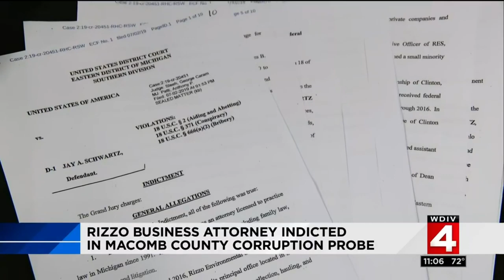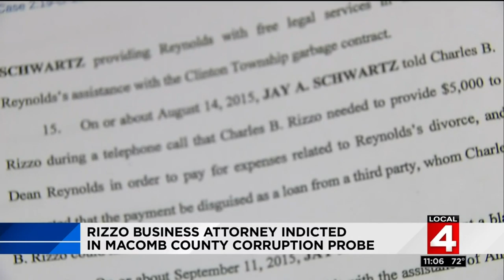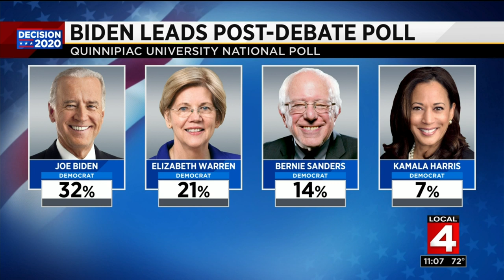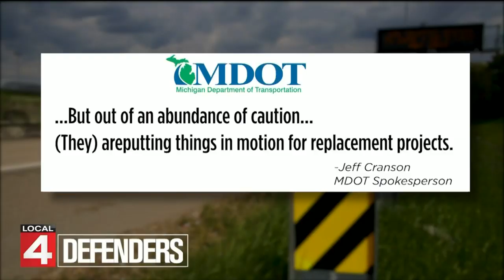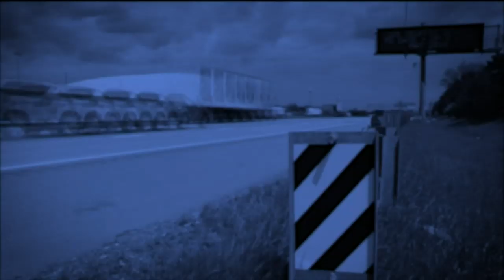Local 4 News at 11 -- Aug. 6, 2019